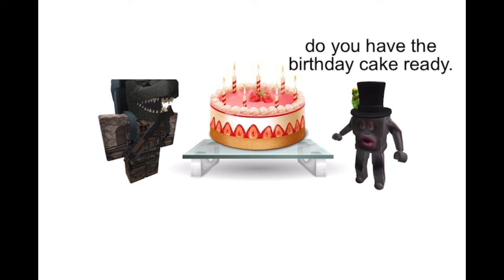birthday special!!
yeah again!!

they belong to the owners.

and i do not own these things!!